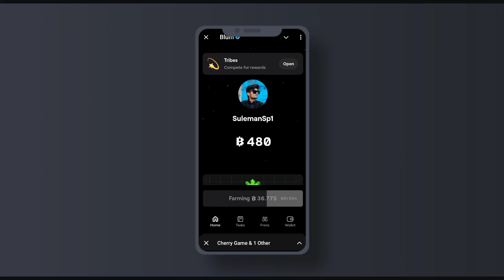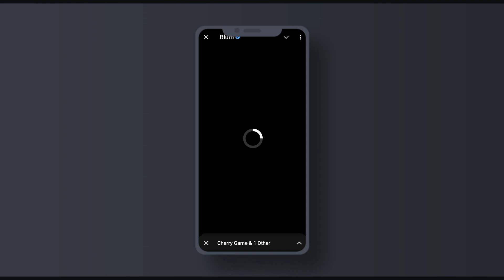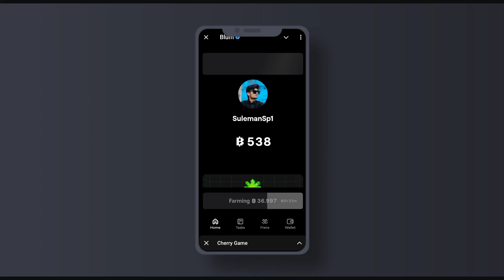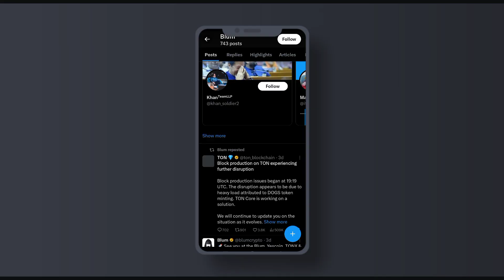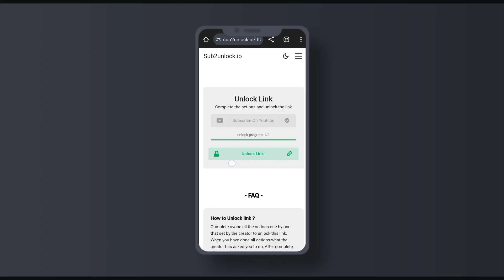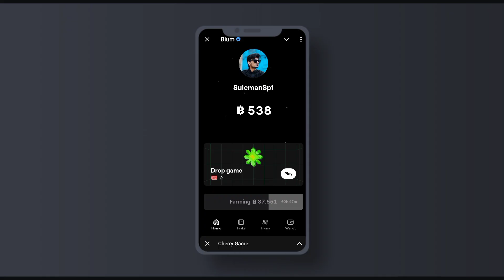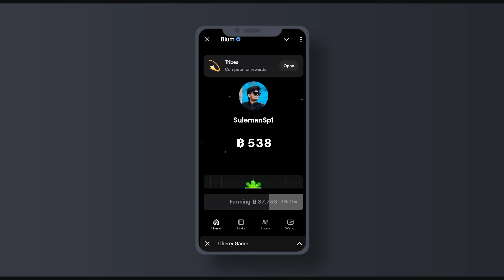Blum Airdrop Listing Date | Blum Airdrop Withdrawal Date | Blum Airdrop Real Or Fake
Hamster Kombat launching date
Hamster Kombat listing date
Hamster Kombat review
Cherry game airdrop
Cherry game withdraw
Cherry game real or fake
Cherry game review
Zemovi earning app
Zemovi earning app real or fake
Zemovi earning app withdraw proof
b9 game
b9 game earning app
b9 game real or fake
b9 game withdraw proof
pakswinz earning app
pakswinz real or fake
pakswinz withdraw proof
747 live
747 live earning app
747 live real or fake
747 live withdraw proof
basant club
basant club earning app
basant club real or fake
basant club withdraw proof
basant club pe work kese kren
basant club winning tricks
acha games
acha games earning app
acha games real or fake
acha games withdraw proof
acha games pe work kese kren
acha games winning tricks
mining app
tapswap mining
hamster Kombat se paisy kese kmayen
tapswap withdraw
trx mining site
free trx site
win pkr vip
win Pkr vip earning app
win pkr vip real or fake
s9 game
s9 game real or fake
s9 game review
s9 game earning tricks
Pak Games Earning App
Pak Games Withdraw
Pak Games Real Or Fake
Pak Games Review
pak games colour trading
Pak games signal group
Pak games se paisy kese kmayen
BU Trading
BU Trading Earning App
BU Trading Real Or Fake
BU Trading Review
Bo Usdt Earning App
Bo Usdt Real Or Fake
Coin Ryze Earning App
Coin Ryze Review
Coin Ryze Real Or Fake